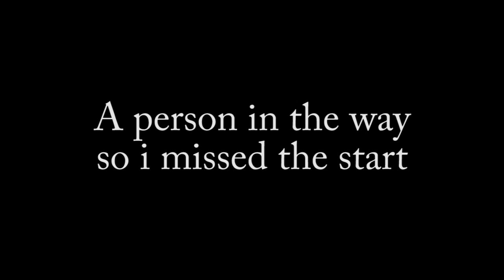Swedish Nationals 2010 Men -85 Right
Swedish Nationals 2010 Men -85 Right Jimmy Wahlman vs Daniel Åberg